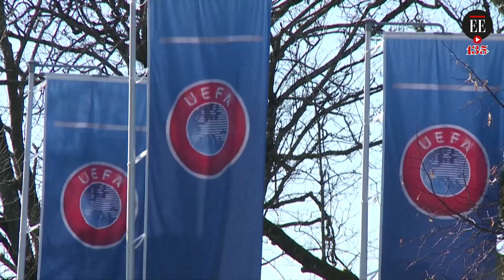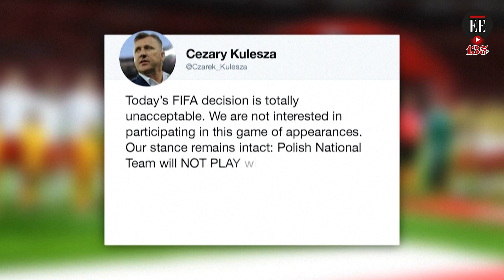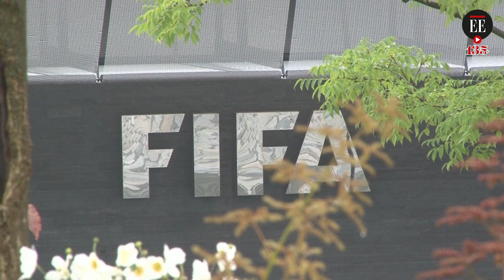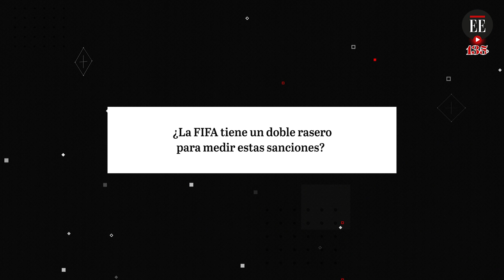¿La FIFA tiene doble rasero para imponer sanciones? | El Espectador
Ante la invasión rusa a Ucrania, Rusia sufrió varias sanciones. Una de las que más repercusión tuvo fue la de la FIFA, que dejó a la selección rusa fuera del repechaje de Catar 2022. En este video le contamos los antecedentes de sanciones del máximo ente regulador del balompié a otros países y las causas detrás de la sanción a la federación rusa de fútbol.